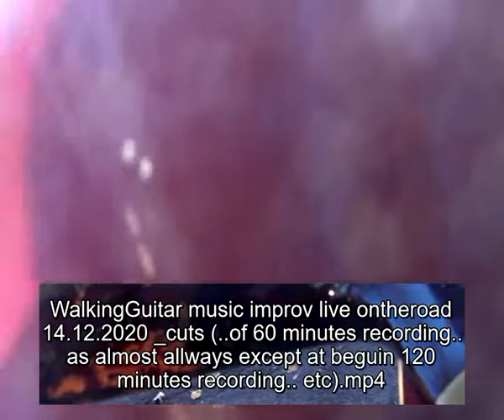WalkingGuitar walknrocknroll LIVE music improv ontheroad 14.11.2020 _cuts & ARTE (..since 2014)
ongoing trek & music WalkingGuitar walknrocknroll LIVE music improv ontheroad 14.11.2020 _cuts  & ARTE (..since 2014) ..& ja was geht den upload bzw video mit meinem tour am vierzehnten.. (auch mit maske.. regelmässig) ja hab i auch in monat november meine live ontheroad übersprungen.. & werd i wahrscheinlich alle anderen in november 2020 überspringen weil unglaublich viel zeit brauche um .. ja zb von mindestens recorded sechzig minuten auf 5 minuten.. sozusagen schrumpfen.. und noch ja dass i seit 2014 bemerkt nicht interesse (watchin´& listen meine videos) aber als künstler.. ja trotzdem present.. ja des ist des.. oder :)

ARTISTIC / MUSICAL TRAVELS OF CITIES & COUNTRIES SINCE APRIL 2014 *SINGS WITH LANGUAGE THAT ARISES AT THE MOMENT OF SINGING / SINGT MIT SPRACHE DIE IM MOMENT DES SINGENS ENTSTEHT

WALKING GUITAR IS / IST MUSICALPROJECT, ARTPROJECT, KUNSTPROJEKT & EIN KULTURPROJEKT.

playing improvisations on Rock´n Roll and singing a Self-found language
He accompanies each musical event with a documentation by digital camcorder.
Later on he transformes the material into youtube.(u.i.))

envinomental acoustic ongooing treks unplugged livemusic artistic tours performances improv jamming rockin strassen streets road draussen outside artperformer musicperformer musicalvideos fiktive sprache unterwegs durch städte entertainer unterhaltungskünstler events walknrocknroll musiziert nur beim gehen